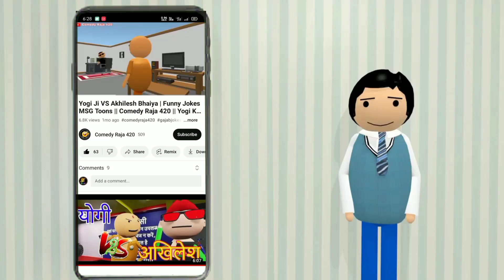THAND ME BAKAITI Part 3 || ठंड मे बकैती Part 3 || Make Joke Of || MJO || Comedy Raja 420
💥MJO Cartoon Video
💥Thand Me Bakaiti Part3
💥ठंड मे बकैती पार्ट 3

🔥Other Social Media Platform से जुड़ने ke लिए निचे दिए गए Link पर किल्क करें :-👇👇

💥NOTE: ALL THE IMAGES/PICTURES SHOWN IN THE VIDEO BELONGS TO THE RESPECTED OWNERS AND NOT ME... I AMh NOT THE OWNER OF ANY PICTURES SHOWED IN THE VIDEO💥

💥Please 😊😊

                😊 Comments✍️✍️